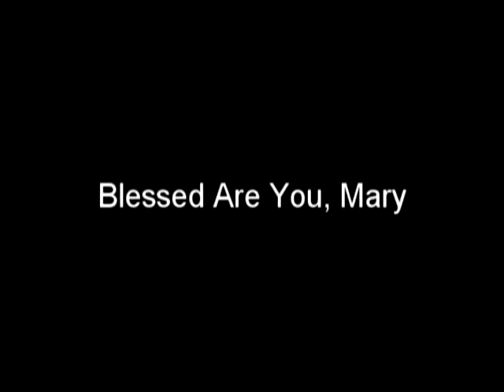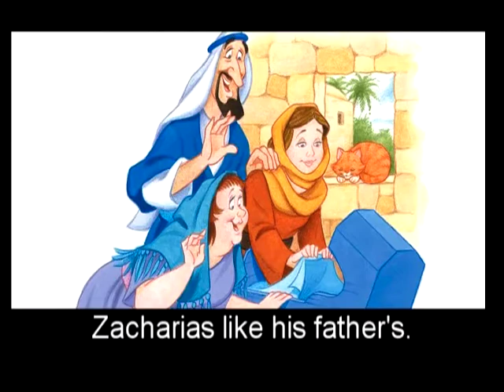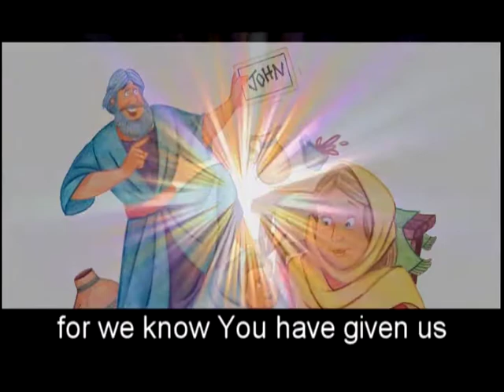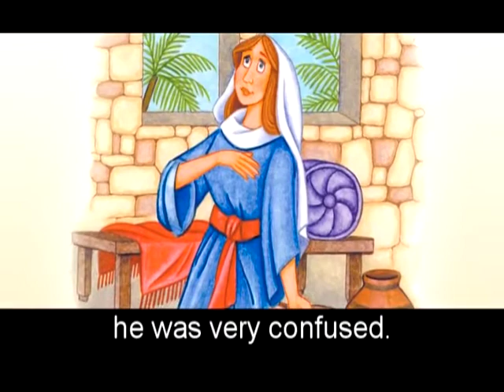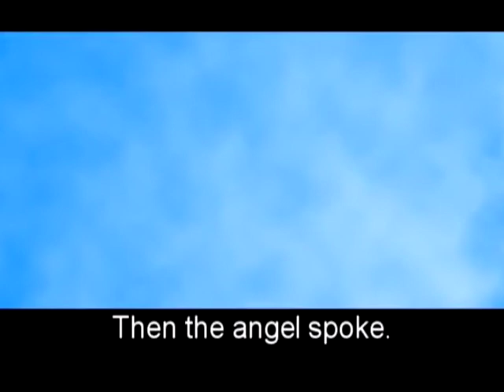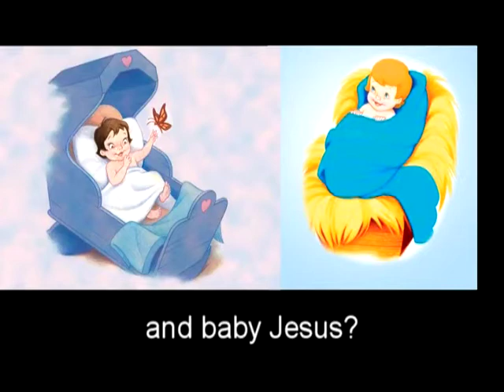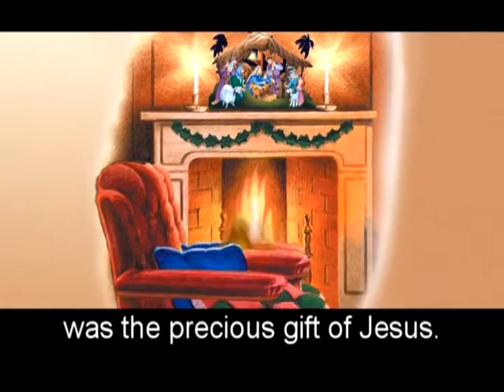AWESOME STORY OF CHRISTMAS | READ ALONG KIDS BIBLE STORIES | BABY JESUS | NATIVITY SCENE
READ ALONG with the AWESOME STORY OF CHRISTMAS by The Wonder Kids. Narrated by LARNELLE HARRIS

❄️ Awesome Story of Christmas - 0:00 - 2:00
❄️ Zacharias and Elizabeth - 2:01- 3:35
❄️ Gabriel's Visit - 3:36 - 5:40
❄️ Blessed Are You Mary - 5:41 - 7:08
❄️ Call Him John! - 7:09 - 10:57
❄️ The Journey - 10:58 - 11:43
❄️ No Room at the Inn - 11:44 - 12:39
❄️ Jesus Is Born - 12:40 - 13:16
❄️ The Promised One Comes - 13:17 - 14:03
❄️ Shepherds Are Watching - 14:04 - 14:36
❄️ Glory to God In the Highest - 14:37 - 15:29
❄️ The Stable - 15:30 - 17:17
❄️ The Wise Men Come - 17:18 - 18:55
❄️ The Nativity Scene - 18:56 - 19:59